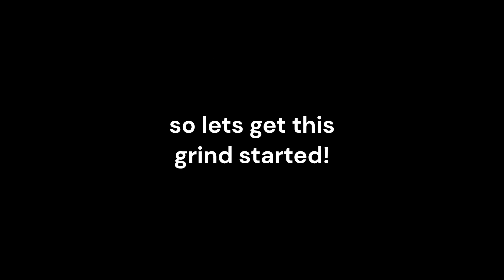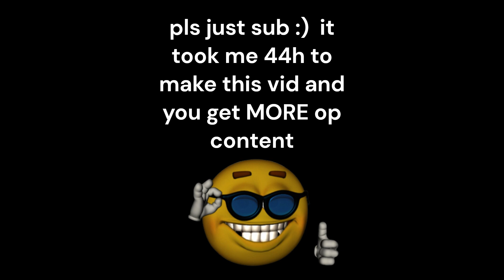What happens once you reach your 1000th death? | DOORS, ROBLOX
roblox doors What happens when you reach your 1000th death? Secret badge? Huge flex (everybody wants to play with you)? Today I grinded for 44 HOURS trying to make this video, I hope you enjoy!

shoutout to: DrazicallyDTM, his seek remix is insane, go sub to him. Also shoutout to a fan, @JoshuaJ0012